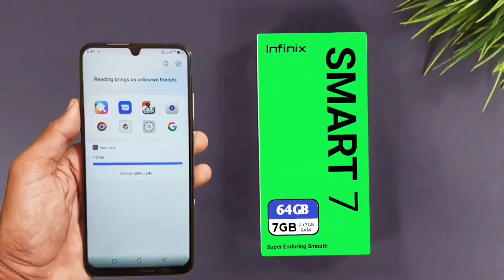90% Headshot Rate❤️⚡ | iPhone 13⚡INFINIX SMART 7📱FreeFire Highlights🤩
Device : infinix 7 Pro plus & iPhone13

Tags ignore:-

Handcam
Handcam freefire
Freefire handcam
2finger handcam settings
Headshot handcam
3 finger handcam
iphone freefire
iphone unboxing
iphone dpi
iphone hack
onetap
onetap trick
best headshot settings and sensitivity
freefire highlights
headshot trick
onetap
headshot
svd
sks
woodpecker
dragunov
m11887 onetap
m1887
m1014
desert eagle onetap trick
desert
eagle
poco x5pro free fire ultra
infinix smart 7 free fire
ff setting
infinix smart 7 free fire gameplay infinix smart 7 handcam
infinix smart 7 handcam
Infinix smart 7 free fire test
INFINIX SMART 7 plus  free fire gameplay
best free fire settings
dpi xiaomi
handcam gameplay
free fire handcam gameplay
handcam
custom hud
custom
hud setting
dpi setting
handcam free fire
2 finger handcam
3 finger handcam
4 finger handcam
4 finger free fire
3 finger free fire